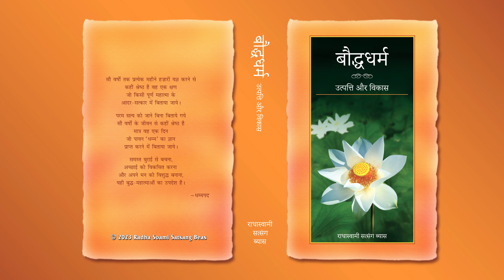1. Praakathan - Bodh Dharm (Hindi) - RSSB Audio Book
बौद्ध धर्म

इस पुस्तक में महात्मा बुद्ध के जीवन, दर्शन और सिद्धांतों का वर्णन है। यह वर्णन विशेष रूप से बौद्ध धर्म के मूल ग्रंथों पर आधारित है, लेकिन इसके साथ-साथ बौद्ध धर्म की विभिन्न शाखाओं के उपदेश के अमूल्य ख़ज़ाने में से उदाहरण भी दिए गए हैं। पुस्तक में हमें महात्मा बुद्ध के व्यावहारिक, बुद्धिमतापूर्ण और करुणामय दृष्टिकोण की झलक मिलती है जो सभी महान संतों का गुण है। बौद्ध धर्म इस बात का समर्थन करता है कि केवल प्रबुद्ध यानी पूर्ण गुरु अपने व्यक्तिगत अनुभव से आध्यात्मिकता का जीवंत उदाहरण होता है। केवल वही मोक्ष और परम आनंद के आंतरिक मार्ग पर चलने में दूसरों की सहायता कर सकता है। यह पुस्तक बौद्ध धर्म और उस समय के अन्य आध्यात्मिक मार्गों की मूलभूत एकता को दर्शाती है। महात्मा बुद्ध का उपदेश स्पष्ट रूप से बाहरी कर्मकांड को त्यागकर अपने अंतर में ध्यान-अभ्यास द्वारा परिवर्तन लाकर मुक्ति प्राप्त करने का संदेश है।

This book is an account of the Buddha's life, philosophy and thought, based particularly on original Buddhist sources with supporting quotations from the wealth of teachings of various Buddhist schools. In the book we discover that the Buddha's wise, pragmatic, and compassionate approach is reminiscent of that of all great spiritual teachers. The book suggests that as living examples of spirituality, speaking from direct and personal experience, the enlightened alone can help others travel the inner way to liberation and bliss. The book shows the essential unity of the teachings of the Buddha and other spiritual teachings of the time. Here we find in the Buddha's message the perennial invitation to abandon outer ritual and travel instead within ourselves, to transform and free ourselves through meditation.

English: Buddhism: Path to Nirvana
Author: Dr. Kashi Nath Upadhyaya
Category: Mysticism in World Religions
Format: Paperback, 480 Pages
Edition: 1st, 2014
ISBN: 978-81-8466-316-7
RSSB: HI-227-0